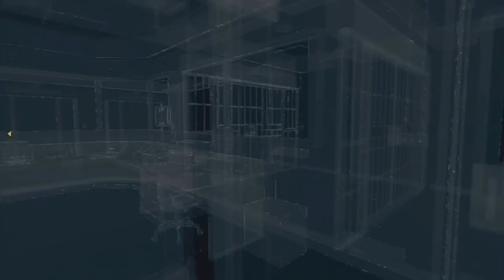Watch Dogs Parte #7 (Vestido Em Camadas) Portugues Pt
Contatos:
Skype:flavio.freire66
PSN: flavinho-killer
Xbox Live: flaviolivebr

SA GAMES - MELHOR SITE DE JOGOS EM MIDIA DIGITAL